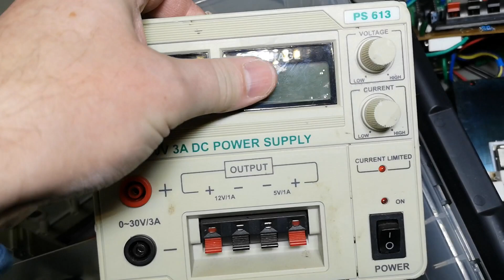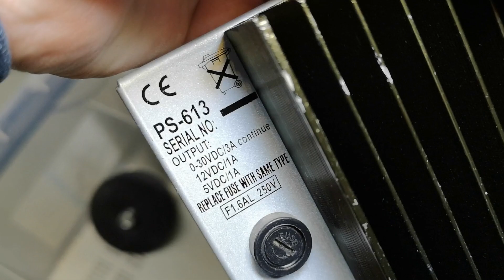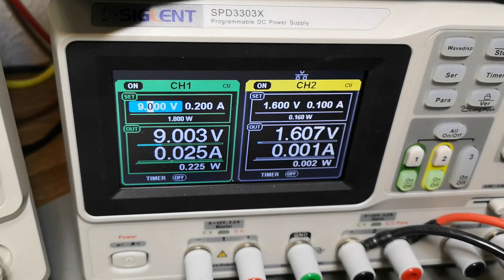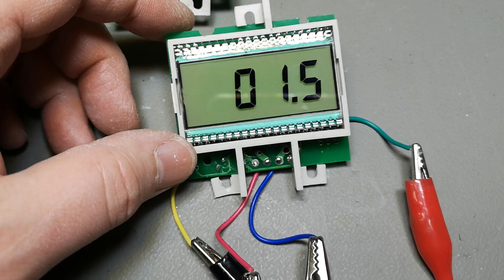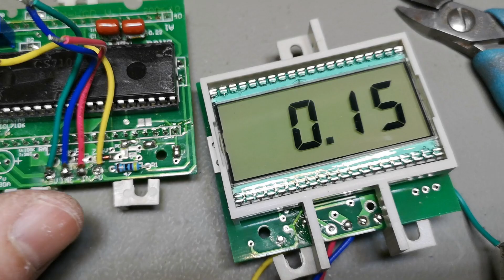Power supply Velleman PS613 the worst DC power supply ever, Teardown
if you got this one ?? just throw it out, it is really only made of trash.
not worthy for a repair or reuse..